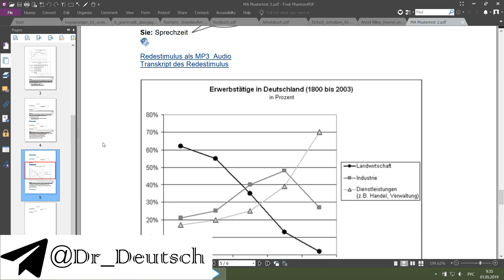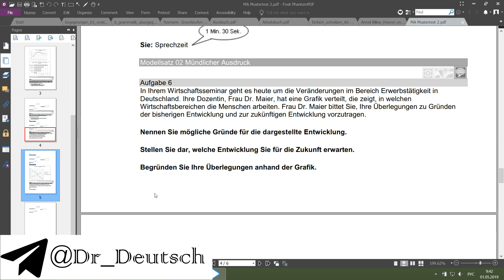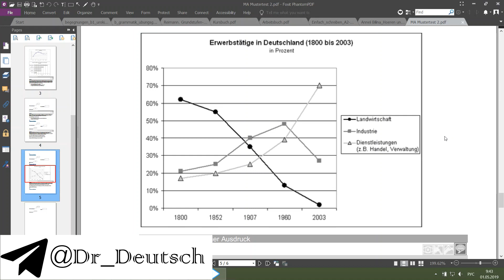TestDaF. Mündlicher Ausdruck. Live Korrektur. Aufgabe 6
Lernen Sie schnell und effektiv zum TestDaF mit meinem Vorbereitungskurs TestDaF.